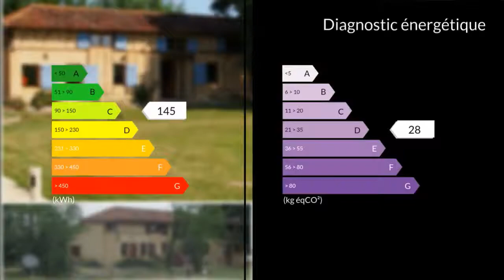A vendre - Maison/villa - Cazaubon (32150) - 9 pièces - 130m²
Hervé DESPLAT vous propose en exclusivité au 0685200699 une maison type longère à colombages, située à 5 minutes de Barbotan les thermes au calme sans vis à vis et dans un environnement naturel.L'habitation est implantée sur un terrain plat et arboré d'environ 2000 m2 avec une piscine et pool house.La maison se compose de la façon suivante:Une entrée de 11.33 m2Une cuisine entièrement équipée de 23.80 m2 ( deux congélateurs encastrés, un frigo, un lave vaisselle, plaque et hotte).Un salon de 24.55 m2 avec parquet en chêne.Une suite de 20 m2 avec salle d'eau et wc. (douche à l'italienne avec colonne de douche de la marque Hansgrohe)Une suite de 22 m2 avec salle d'eau et wc .A l'étage:un palier de 5.17 m2 pouvant servir de coin lecture.Une chambre de 25 m2 sous pente . (hauteur sous plafond max 1.96)une salle de bain de 20 m2Une chaufferie de 5.95 m2 ( avec chaudière à gaz WIESSMAN , adoucisseur d'eau, production eau chaude Ballon 200 litres).DIVERSdouble vitrage, fosse septique aux normes, combles isolés, mur isolés. maison rénovée en 2005EXTÉRIEUR:Piscine: 10x 5 profondeur mini: 1.30 maxi : 1.85 avec traitement au sel et alarme.Chalet de 20 m2 (eau et électricité).Taxe foncière: 1028 ELe propriétaire s'engagera avant la vente à refaire le liner ainsi que le parking extérieur avec gravier et géotextile. M./Mme JOURDAN Nathalie DESPLAT Herve 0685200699 / 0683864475 Agent commercial indépendant du réseau national clairimmo Maxihome N° RSAC : 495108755 - Ville du greffe : RSAC MONT DE MARSAN